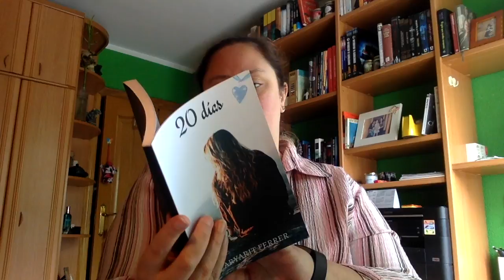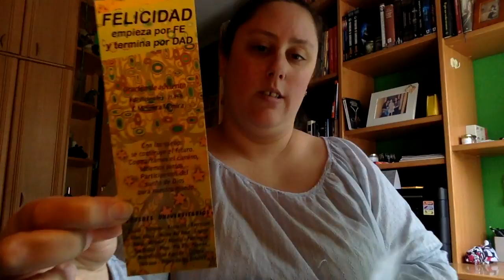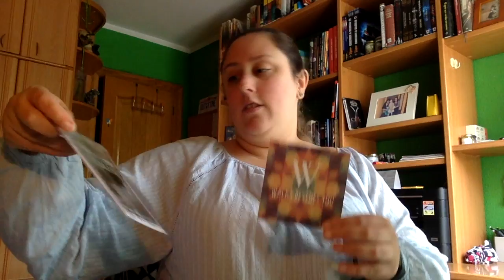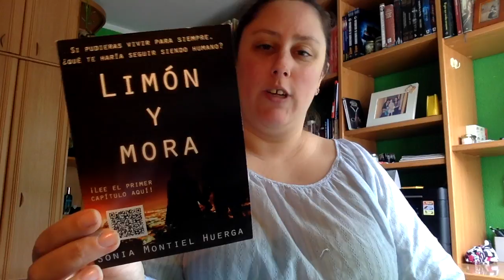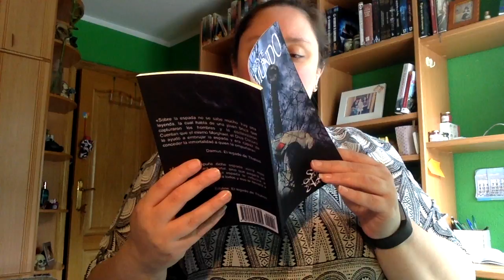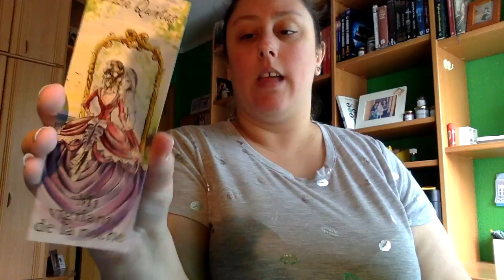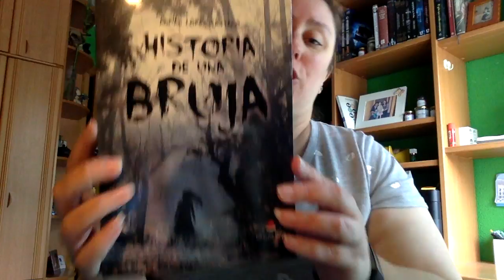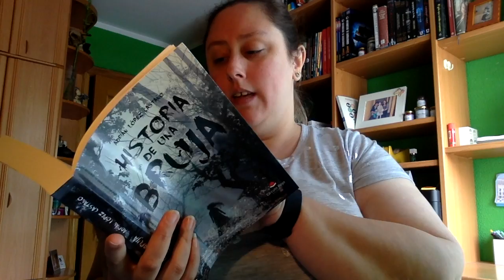Unboxings Mayo 2018